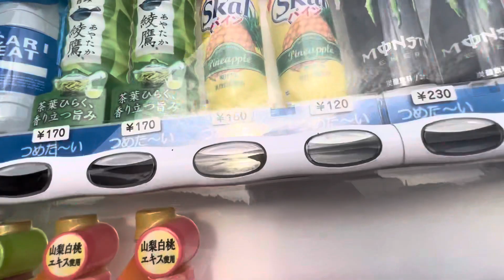箱根 十国峠19 2023/08/27